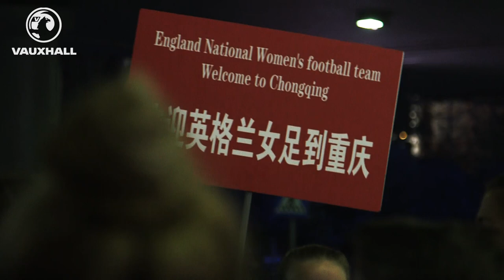England Women tour China (Part 1/3) | Inside Access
FATV access all areas on the Lionesses’ tour of China. Bringing you footage from inside the team meetings, the treatment room and the kit room in a three part series to be published exclusively on FATV over the next three days.

Players involved:  Karen Bardsley (Manchester City), Mary Earps (Bristol Academy), Rachael Laws (Sunderland) Hannah Blundell (Chelsea), Lucy Bronze (Manchester City), Gilly Flaherty (Chelsea), Steph Houghton (Manchester City), Claire Rafferty (Chelsea), Alex Scott (Arsenal), Demi Stokes (Manchester City) Isobel Christiansen (Manchester City), Laura Coombs (Chelsea), Jo Potter (Birmingham City), Jill Scott (Manchester City), Drew Spence (Chelsea) Eniola Aluko (Chelsea), Gemma Davison (Chelsea), Fran Kirby (Chelsea), Beth Mead (Sunderland), Lianne Sanderson (Portland Thorns), Jodie Taylor (Portland Thorns).